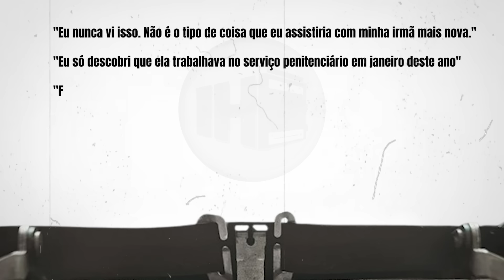GUARDA PRISIONAL BRASILEIRA É PEGA FAZENDO INHECO INHECO COM PRISIONEIRO INGLÊS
Apresentação: Joel Paviotti
Texto e roteirização: Joel Paviotti
Revisão: Adriana de Paula
Câmera e produção: Fernando Zeneratto
Edição: Fernando Zeneratto
Direção: Caio Picinini